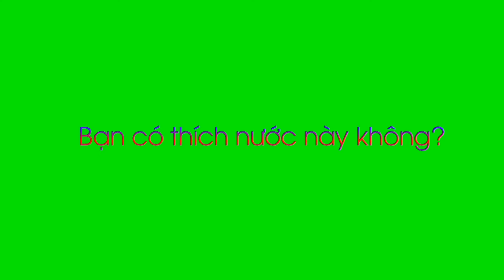Mọi người có thích nước này không?(Nhật Bản)| Hưng Lương